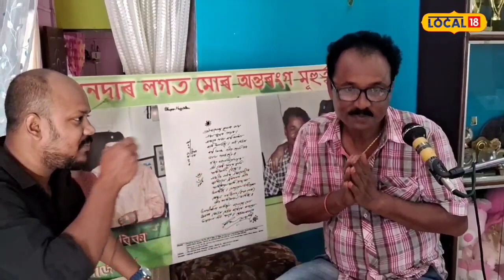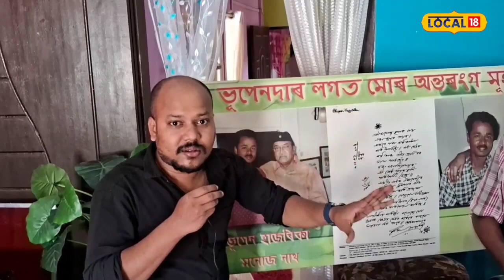Bhupen Hazarika Birth Anniversary : সুধাকণ্ঠক কাষতে পাই ভৰি দুখনত সাৱটি ধৰিছিল মনোজ নাথে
Bhupen Hazarika Birth Anniversary | Dr Bhupen Hazarika ৰ দৰে এগৰাকী মহান শিল্পীৰ ভৰি দুখন চুই চোৱাৰ, অকণমান সময় হ’লেও একেলগে সময় কটোৱাৰ হেঁপাহ সকলোৰে থাকে৷ কিন্তু সেই সৌভাগ্য সকলোৰে নাথাকে৷ কিন্তু তাৰ মাজতো বছা বছা একাংশ লোকে বাৰুকৈয়ে সুধাকণ্ঠৰ সান্নিধ্য লাভ কৰিবলৈ সক্ষম হৈছিল ৷ বিশ্ববিশ্ৰুত শিল্পীগৰাকীৰ তেনে এগৰাকী অনুৰাগী হ’ল শিল্পী মনোজ নাথ ৷